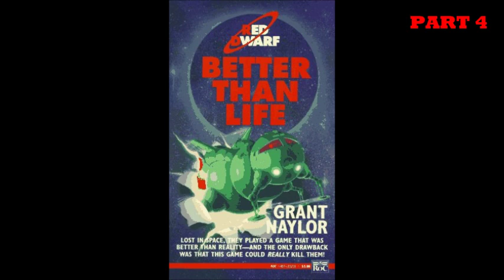Red Dwarf BTL PART 4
Better Than Life Audiobook PART 4/6